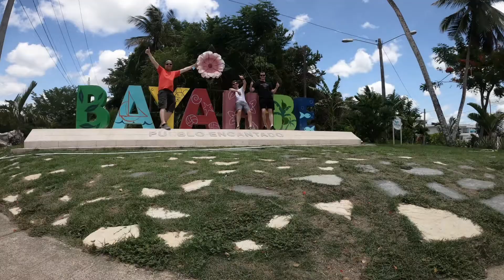Dominican Republic Trip Part 2 Piscina y Playa shot with GoPro Hero8 Black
A roadtrip to Playa Bayahibe and some fun in the pool